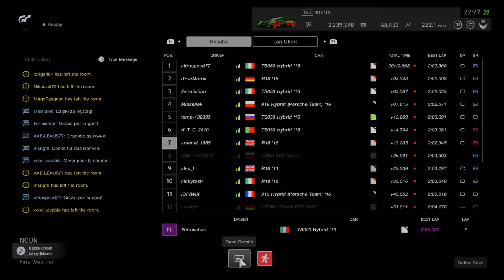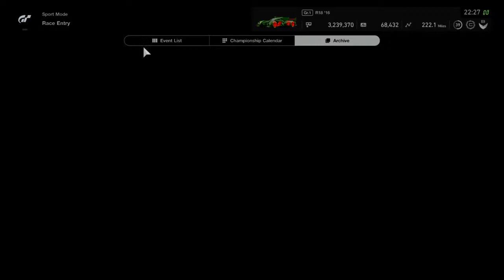Gt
Old Sokol gamer